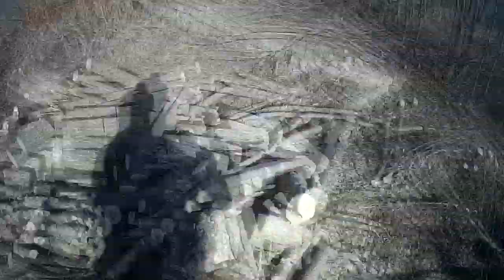Работая в лесу я узнал эти правила поведения и теперь следую им...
Многие люди, которые приходят работать в лес, получают кучу проблем со здоровьем, начиная от простудных заболеваний, заканчивая серьезными хроническими болезнями и травмами. Те, кто делает все с умом, получают крепкий организм, хорошую выностилость, трезвый ум и  любовь к природе. Да, есть аспекты деятельности, которые как ни крути будут губить здоровье-громкий звук, вибрации и угарный газ, естественно все это можно решить наушниками, специальными перчатками и мягкими пилами (мс211например),миксовыми моторами и тд. , но в какой профессии нет таких нюансов? у водителей? руководителей? шахтеров или строителей?
Не знаю как Вам, а мне нравится работать в лесу, кроме как во время выполнения плана) Тишина, спокойствие, отсутствие людей... иногда , в летнее время, когда приходится много общаться с людьми, хочется взять и поехать на недельку в лес, трудиться, ну или хотя бы в палатке. Кто то рыбу ловит, кто то грибы собирает, я вот пилю)_